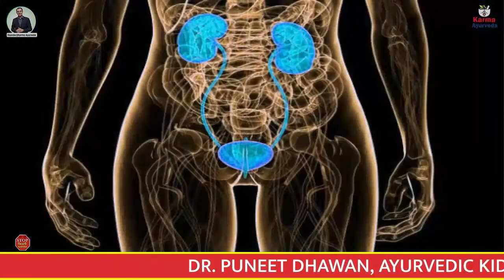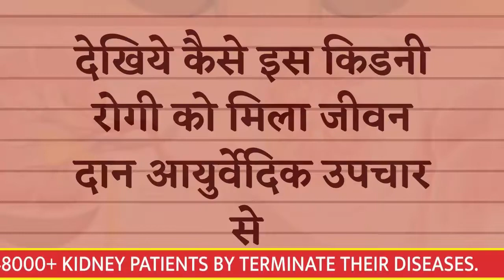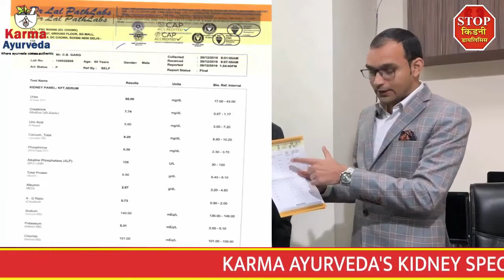क्या ज्यादा फल खाने से किडनी रोगी को नुकसान होता है Solution for Kidney Problems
Address: G-20, N.D.M.1, Plot Number B-2,3,4 Opposite N.I.M.S, Netaji Subhash Place, Pitampura, Delhi - 110034
Call Our Helpline Number:
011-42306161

Excess of everything causes ailments and problems. Just like that, increased consumption of fruits can harm the kidney and lead you to the adversity of kidney failure. In today's video, we have fruits in kidney patients' diets that are not the solution for kidney problems. The diet of a kidney patient is based on the aggressiveness of the ailment. Not everything is included in the diet of kidney patients. We always inform you about the things that you can take for your kidney's betterment; it is why some of our viewers give us a name, solution for kidney problems channel. Along with kidney patients' diets, we inform the profits of taking the best Ayurvedickidneyfailuretreatment.

Let's begin the topic - harmful fruits in kidney patients' diets.

Avocado
Banana
Kiwi
Orange

Yes, these four fruits are detrimental to a kidney patient's health as it contains an excellent amount of potassium, phosphorus, sodium, sugar, etc. These are the nutrients that can augment the number of issues for a kidney patient, especially those taking Ayurvedic kidney treatment.

Remember, you should not eat all those fruits high in potassium, sodium, sugar, protein, and phosphorus if you have kidney disease. For complete kidney disease remission, you need a treatment that causes an indissoluble cure.

Here is the remarkable story of a kidney patient who took the best Ayurvedic kidney failure treatment.

The patient's name is Mr. Chaturbhuj Garg from Rohini, Delhi. He was suffering from kidney ailment due to which his creatinine was 10.5 mg/dl, and potassium was about- 6. He couldn't walk and was dealing with constant physical deterioration. The Nephrologist suggested him for Dialysis. He even went under dialysis procedure thrice before he approached Dr. Puneet Dhawan. With Ayurvedic treatment, the patient's creatinine has reduced to 7 mg/dl, urea- 98, and potassium to 5.3.

 Allopathic nephrologists are stumped to see such tremendous changes in the condition of Mr.Chaturbhuj Garg. You, too, can get rid of your kidney disease via Karma Ayurveda's Ayurvedic kidney treatment.